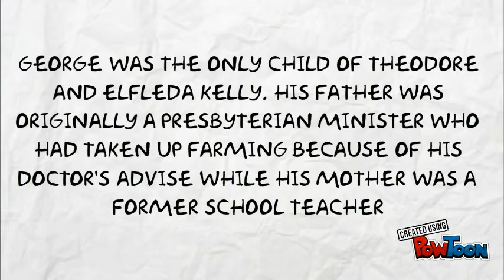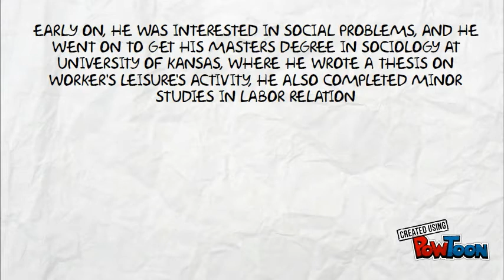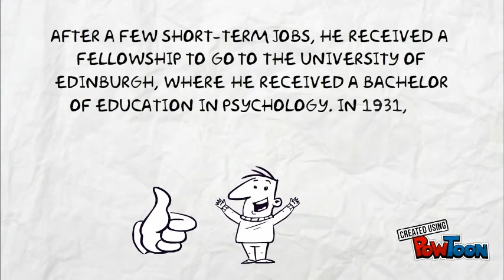Who is George Kelly?